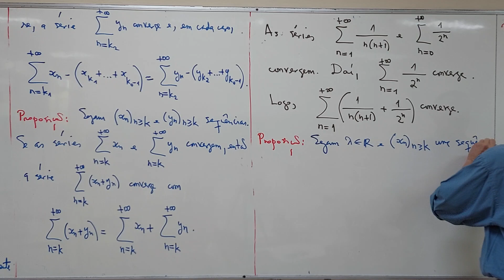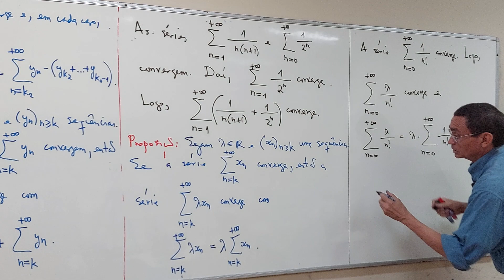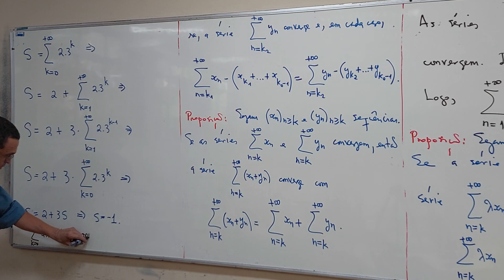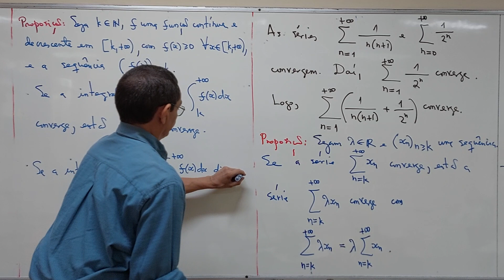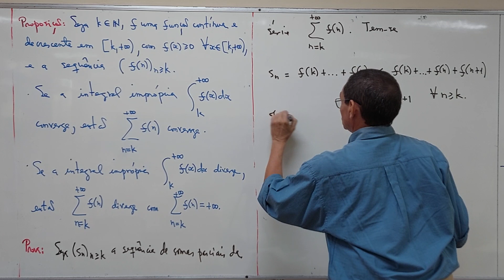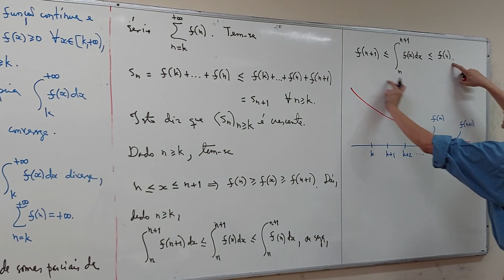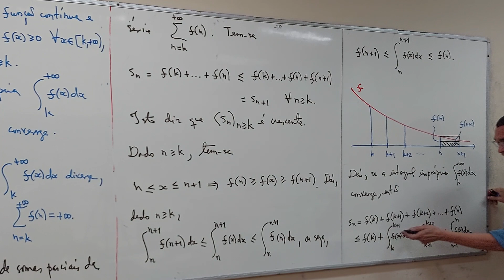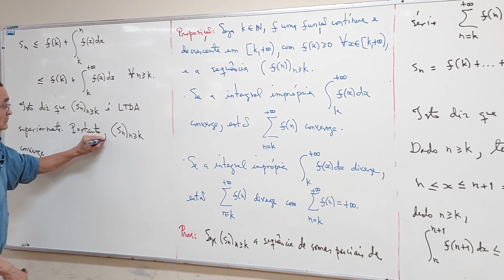aula 36 - Parte 03/05 - Bacharelado em Matemática